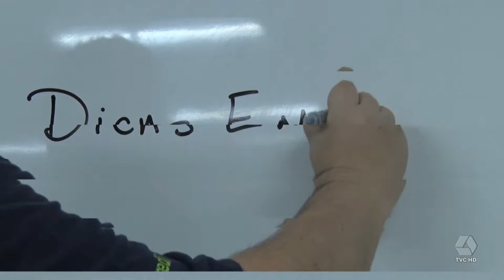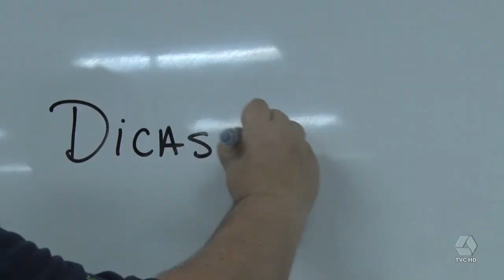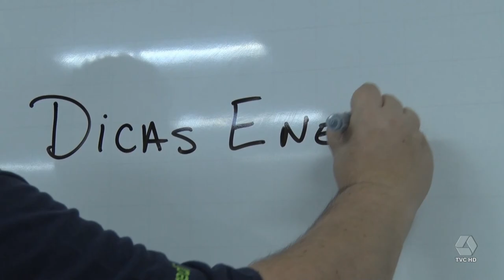Feras do Enem: Aprenda principais macetes para as provas de Biologia e Matemática